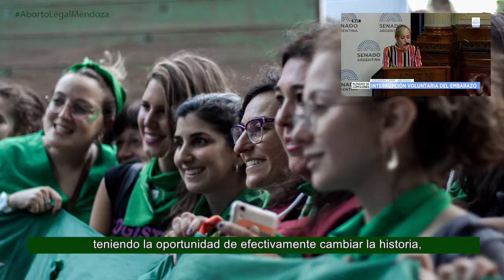La Marea Verde . Mendoza .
Video realizado para la Campaña Nacional por el Aborto Seguro, Legal y Gratuito de Mendoza.
Junio 2020.

"El año en que llevamos el debate por la legalización del aborto al Congreso Nacional.
El año en que sacamos al aborto de la clandestinidad social.
El año en que nos convertimos en Marea."

F: Aborto Legal Mendoza